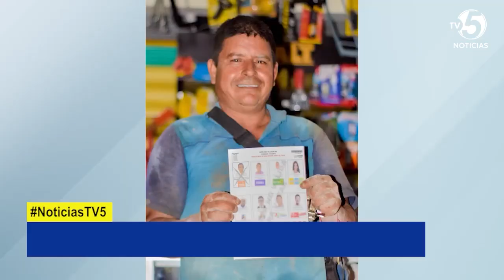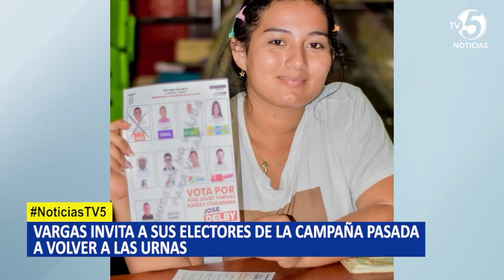El candidato de fuerza ciudadana dejó un mensaje a los empleados público